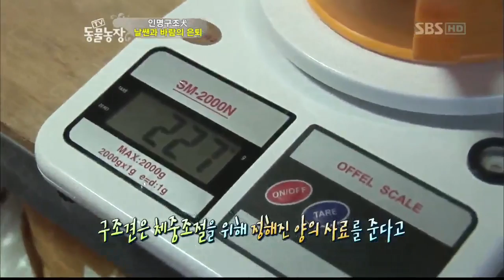[SBS TV 동물농장] 537회 2011년11월6일 일요일_08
[SBS TV 동물농장] 537회 2011년11월6일 일요일
시청률9.4% (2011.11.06 TNmS 제공)

TV 동물농장(537회) 방영일 : 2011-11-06
HD고화질일반화질

ㆍ두 원숭이들의 살벌한 전쟁!
ㆍ수족관의 악동 '두동가리돔'을 잡아라!
ㆍ119 구조견 《날쌘》과 《바람》 은퇴하다
ㆍ끝나지 않는 개들의 전쟁!

VCR.1 - 두 원숭이들의 살벌한 전쟁!
같은 하늘 아래 두 개의 태양은 없다! 일인자가 되기 위한 두 원숭이의 피 튀기는 전쟁!
공격하는 자와~ 반항하는 자~ 과연 평화는 찾아올 것인가!
하늘 아래 태양은 오직 하나! 그 태양이 되기 위한, 피 튀기는 전쟁이 시작됐다. 원숭이들의 일인자, [씩씩이]와 맷집으로 버티는 [투투]의 한 치의 양보도 없는 싸움. 얌전히 잘 있다가도~ 투투만 눈에 띄었다 하면, 씩씩이 흥분을 감추지 못하고 일단 공격 태세부터 취하는데. 이 살벌한 전쟁이 시작된 건 떨어져있던 투투가 한달 전 무리 사이로 오면서부터부터란다. 그러나 사실 두 녀석은 5년 전, 어린 시절을 함께 보낸 사이! 지금은 철천지원수가 따로 없지만, 당시엔 친형제처럼 애틋하기만 했다는데. 대체 씩씩이와 투투에겐 무슨 일이 있었던 걸까? 그리고 과연 두 녀석은 한 가족이 될 수 있을까?

VCR.2 - 1m 대형가오리 습격사건: 수족관의 악동 '두동가리돔'을 잡아라!
바다의 폭군, 상어! 그리고 대형가오리떼까지 괴롭히는 작은 무법자, 두동가리돔!
특급미션, 수족관의 말썽꾸러기 두동가리돔을 포획하라!
평화로운 수족관을 발칵 뒤집어놓은 전대미문의 사건! 1m 대형 가오리 무리가 습격을 당하고 있다는 것. 신경이 다칠 정도로 꼬리가 잘려나가는가 하면 극심한 스트레스로 방향감각을 잃은 녀석까지~ 피해자가 속출하고 있다는데. 가오리 꼬리를 '콕콕' 쪼고 달아나는 범인은 바로 [두동가리돔]. 길이가 겨우 20센티미터 밖에 안 되는 작은 열대어가 1m가 넘는 대형가오리들을 습격한 범인이라니, 언뜻 이해가 가지 않는 상황. 문제는 녀석이 한 번 공격을 시작하면, 피 냄새를 맡은 다른 무리들이 달려들어 상처가 걷잡을 수 없이 깊어진다는데. 모든 공격의 시발점인 녀석을 가오리와 분리시켜야 한다. 그러나 두동가리돔은 좀처럼 잡히질 않고... 과연, 그 쫓고 쫓기는 추격전은 성공할 수 있을 것인가?

VCR.3 - 119 구조견 《날쌘》과 《바람》 은퇴하다
사람을 구하기 위해 목숨을 걸고 위험속으로 뛰어든 구조견 《날쌘》과 《바람》!
오랜 구조 활동을 마치고~ 반려견으로서의 삶을 준비하는 구조견들의 '은퇴 후' 감동 스토리.
인명구조견 [날쌘]이와 [바람]이가 지내고 있는 부산 소방본부 특수 구조대. 8년 째 구조견 생활을 하고 있는 날쌘이와 경력 5년 차인 바람이. 둘 다 은퇴를 앞두고 있다. 12살, 날쌘이! 백전노장의 포스로 구조 현장을 누벼왔지만 이제는 현장을 떠날 나이. 구조견으로서 한창 나이인 8살 바람이는 고된 훈련과 구조 활동 탓에 고관절이 닳아 더 이상 활동을 할 수 없게 됐다는데. 사람을 구하기 위해서라면 1년 365일, 어디라도 달려갔던 두 녀석. 평생 고된 훈련을 버티며.. 그렇게 지낸 세월들. 조금은 무거웠던 '인명구조견'의 이름을 내려놓고 이젠 새로운 가족의 곁에서 평범한 반려견의 삶을 살게 될 [날쌘]이와 [바람]이. 이들의 이야기 속으로 초대합니다.

VCR.4 - 끝나지 않는 개들의 전쟁! 《코코》 vs 《뚱이》
매일 창살 없는 감옥살이를 하는 개가 있다? 눈만 마주치면 벌어지는 불꽃 튀는 신경전!
조금만 움직여도 공격당하는 시츄 《뚱이》~ 감시하는 개 《코코》의 끝나지 않는 전쟁!
어미 잃은 새끼 고양이에게 젖을 물리며 지극정성으로 돌보던 천사같은 페키니즈 [코코]! 그런데 녀석이 확 달라졌다? 한집에 사는 시츄 [뚱이]와 눈만 마주치면 사납게 달려든다는데. 그런 녀석 때문에 뚱이는 밥을 먹을 때도, 볼일을 볼 때도 항상 코코의 눈치를 보느라 의자위에서 내려오지 못한 채 감옥 아닌 감옥 생활을 하고 있었다. 어쩌다 한번 땅에 발을 딛기만 해도 귀신같이..